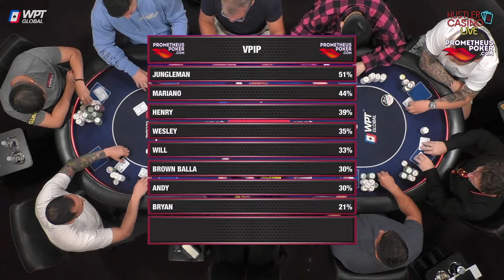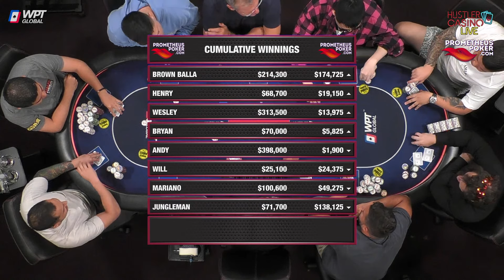Jungleman, Wesley, Mariano & Andy Play $100/200!! Commentary by David Tuchman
Prometheus has analyzed thousands of hands from your favorite HCL players to settle the debate once and for all -- who is the true King of LA?

Earn a staked seat on Hustler Casino Live playing You could be the next big live stream winner -- Top 20 also get a piece of the stake!

Executive Producer: Nick Vertucci
Executive Producer: Ryan Feldman
Director: Neve Levy
Head of Video Production:  Kyle Ravreby
Audio Technician: Gerry Feldman
Graphics Technician: Mike Peluso
Video Production: Aatmaj Kapoor, Nathan Ramirez
Animation: Alejandro Indriago
Casino GM: Shaun Yaple
System Engineer: Brett Drolet
Production Coordination: Clint Santiago Dahl

$0 - $50k = 💰
$50k - $100k = 💰💰
$100k+ = 💰💰💰

0:00 Countdown

34:14 Player Introductions
35:46 Starting Chip Counts

1:04:21 Mariano QT v Jungleman TT 💰💰
1:32:49 Will QQ v Wesley AA 💰

1:35:06 Cumulative Winnings I 📊

2:09:11 Andy 55 v Will JJ 💰

2:25:31 Cumulative Winnings II 📊

2:28:39 Brown Balla AA v Wesley A3 💰💰💰

2:30:32 Cumulative Winnings III 📊

2:32:40 Mariano A5 v Bryan 22 💰💰

2:37:29 Wesley adds $150,000

2:46:41 Jungleman 43 v Henry AQ 💰💰
2:54:17 Wesley T8 v Henry QQ 💰💰
3:01:45 Henry 54 v Mariano AK v Andy A6 💰
3:18:45 Wesley A7 v Andy KQ 💰💰💰
3:31:48 Wesley 53 v Bryan A8 💰💰

3:48:49 Cumulative Winnings IV 📊

4:09:18 Jungleman KK v Brown Balla AA v Mariano JJ 💰💰💰

4:16:33 Jungleman adds $50,000

4:25:59 Bryan JJ v Wesley AK 💰

4:33:10 Cumulative Winnings V 📊

4:40:19 Bryan AT v Will JT 💰
4:52:27 Wesley AT v Andy 77 💰💰
5:27:20 Jungleman AJ v Brown Balla QJ 💰💰

5:33:27 Final Statistics 📈
5:34:22 Ending Credits